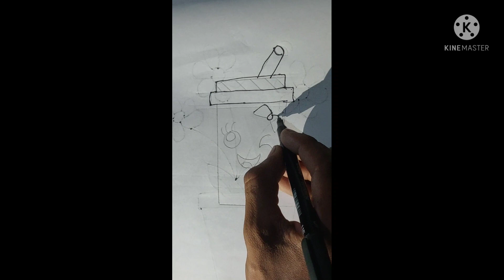how to draw a cute drink step by step simple easy and kawall , draw cute things